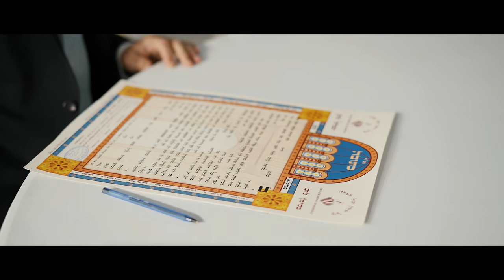Samantha et Olivier film 4K Fortin de Corbières Marseille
Video  mariage